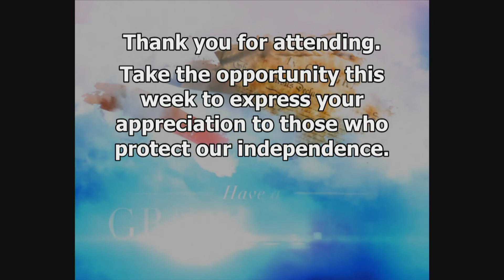America the Beautiful (LMUMC Patriotic Concert 2021)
Recorded on June 27, 2021. A musical celebration of our country featuring Randall Thompson's Testament of Freedom and patriotic favorites. Presented by the Lake Magdalene UMC Chancel Choir, Orchestra and the LM Ringers.